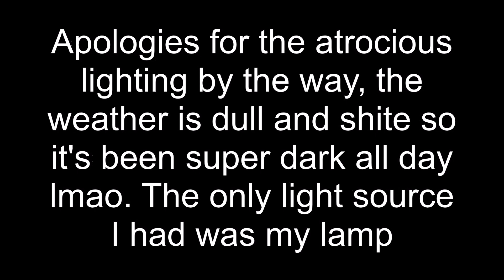THE NEON QUEEN IS BACK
I’m back bitcheees 🤣 happy new year 🥳

★ Personal Instagram ★
- Psychedelic.Kitten.x
★ Cosplay Instagram ★
- xCyberKittyx3
- xCyberKittyx3
★ Xbox ★
- xCyberKittyx3
★ PS4 ★
- xCyberKittyx3

*** If you suspect someone may be impersonating me please let me know either here on YouTube or on any of the accounts listed above :) ***

- Sunnie